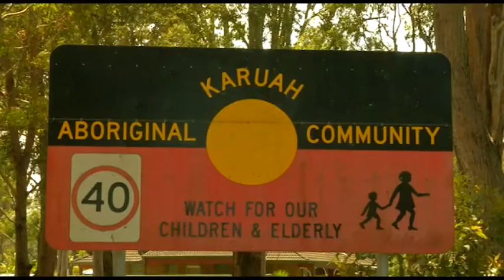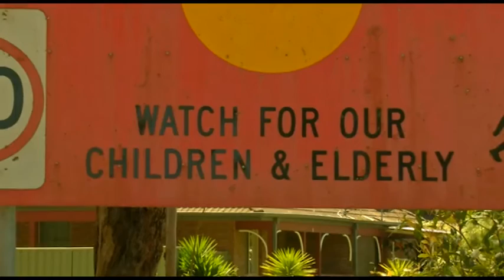‘MISH IMPOSSIBLE’ – telling stories of life on the Karuah Aboriginal community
Worimi man Joe Perry has produced a history of the Karuah Aboriginal community in New South Wales, as part of his Doctor of Philosophy at the University of Newcastle. His story tells of life growing up on the reserve, and brings to light the challenges our people faced living in segregation. Karuah is the home of NITV News Queensland Correspondent Jodan Perry's family, and he went back to have a talk to those closest to him.